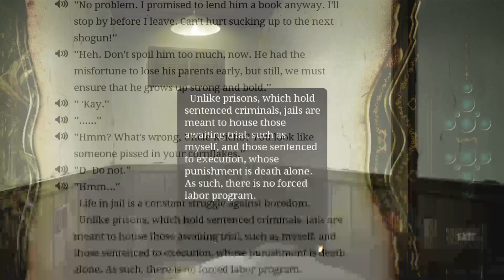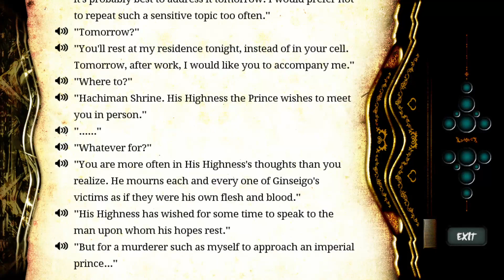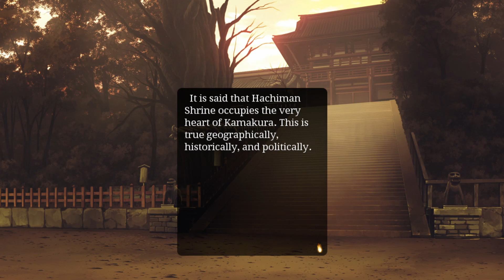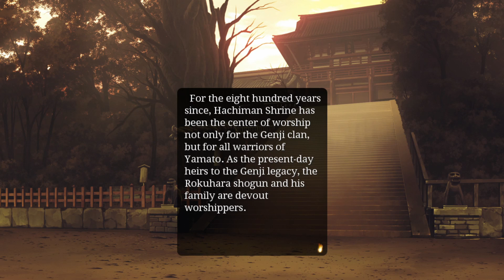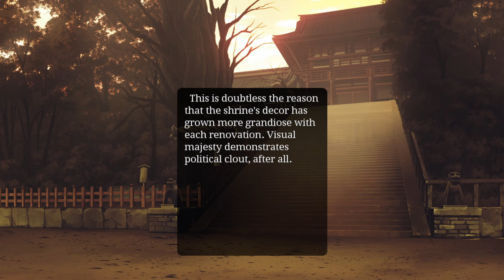Full Metal Daemon Muramasa [Part 11] Read Through